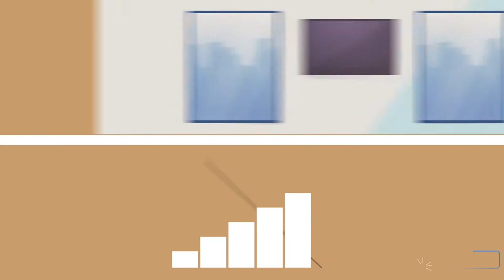Wayfare animation | 2d animation